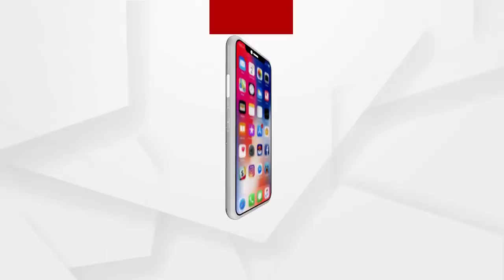କଟକର ସମସ୍ତ ବ୍ଲକରେ ବିଜେପିର ବିକ୍ଷୋଭ ପ୍ରଦର୍ଶନ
ମାହାଙ୍ଗାରେ ଦୁଇ ବିଜେପି ନେତାଙ୍କୁ ହତ୍ୟା ଘଟଣାରେ ରାସ୍ତାକୁ ଓହ୍ଲାଇଲା ବିଜେପି । ଦୋଷୀଙ୍କୁ ତୁରନ୍ତ ଗିରଫ ଦାବିରେ କଟକ ଜିଲ୍ଲାର ବିଭିନ୍ନ ବ୍ଲକରେ ବିଜେପି ପକ୍ଷରୁ ବିକ୍ଷୋଭ ପ୍ରଦର୍ଶନ କରାଯାଉଛି.